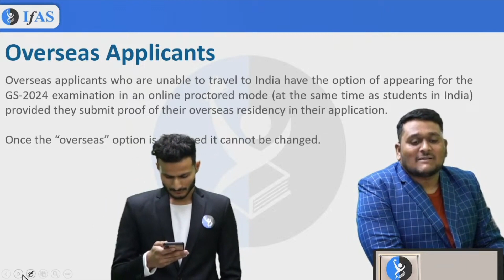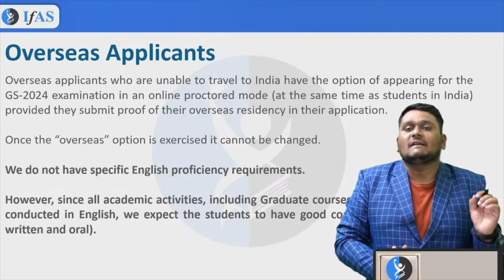How To Fill TIFR Exam Application from Overseas: Your Ticket to a Rewarding Career